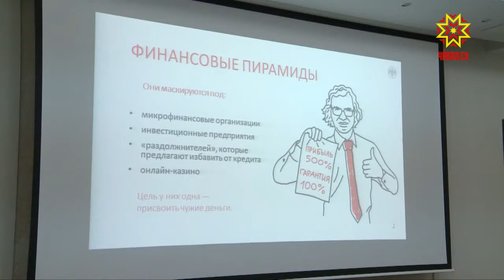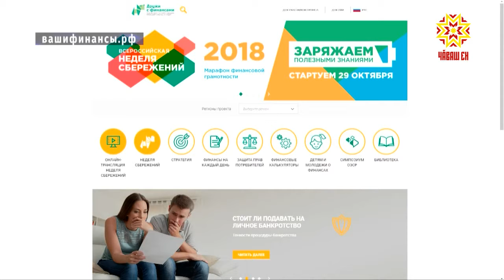О финансах- простым языком.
В Чувашии проходит Всероссийская неделя сбережений. Семинары, консультации, образовательные программы и онлайн квесты — программа насыщенная. Как не стать жертвой финансовых пирамид, сегодня рассказали специалисты Национального банка России.